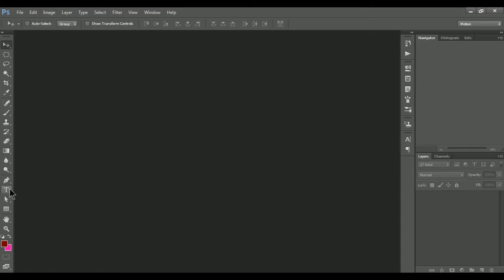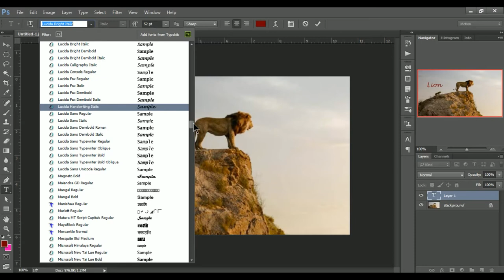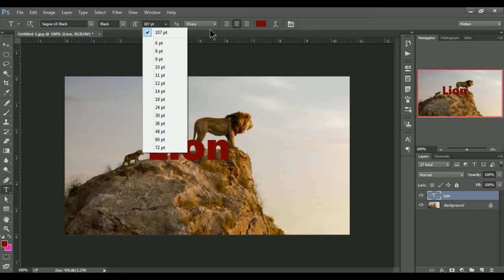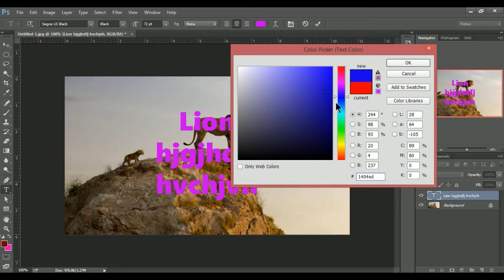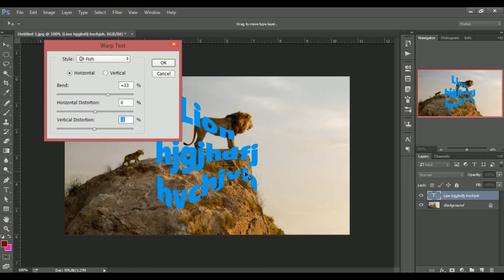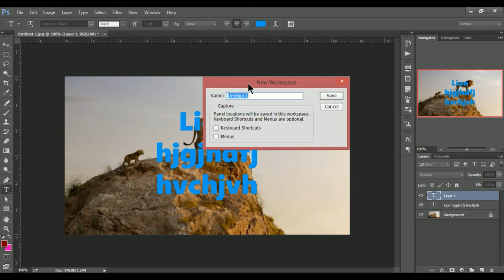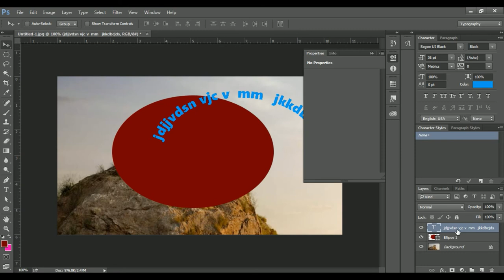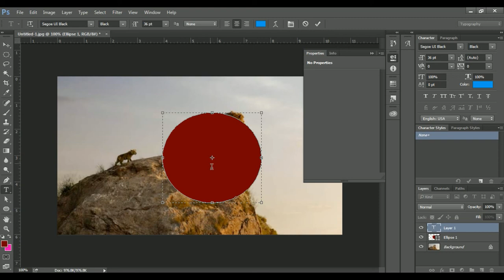Photoshop training part 46/paart 46/How to training horizontal type tool photoshop CC / फोतोशोप